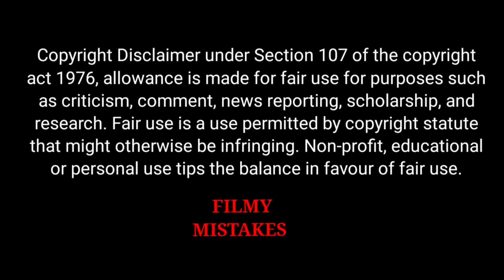8 Mistakes Of allu vaikuntapurathu || Allu Arjun ,Pooja Hegde,Tabbu,Murli Sharma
In this Video we addressing some production Mistakes in  Movie . If you love to watch movies mistakes then please watch our video  Mistakes Of   .
आपका हमारे  Channel  FILMY MISTAKES में स्वागत है।
हम Movies में जो कोई Mistakes होती है,उसके उपर Video बनाते है।